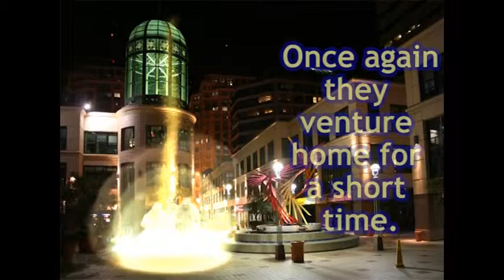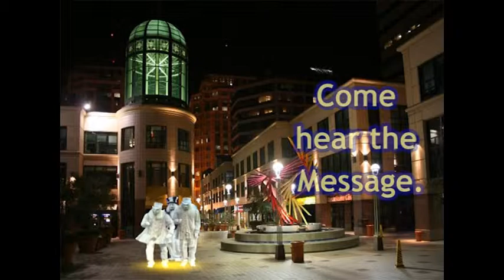OBCAllStylesTwo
Messengers are back, and they are hosting there first event. The Oakland Boogaloo Conservatory All Styles Battle. Com join the fun.